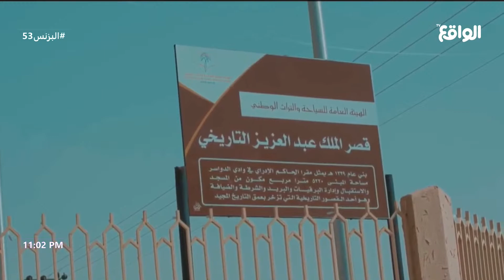ليلة وادي الدواسر | تقديم محمد آل عبيان - علي الجعيدي